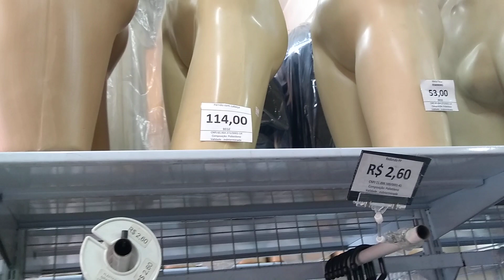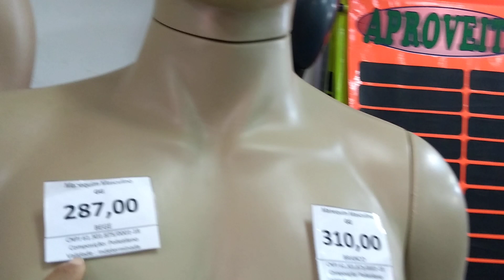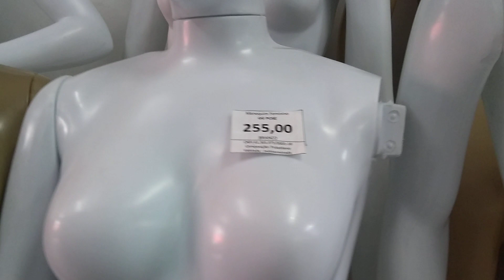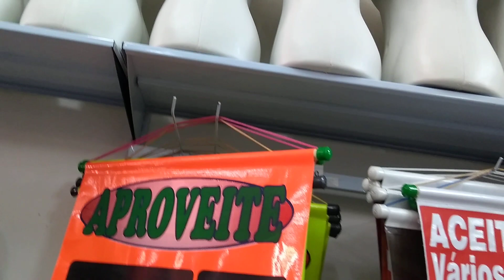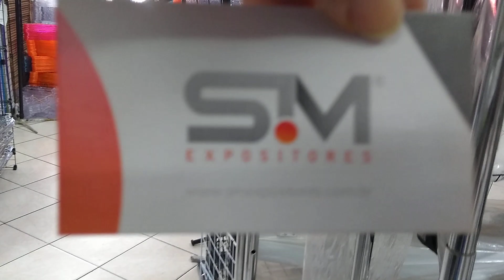MANEQUINS PARA LOJAS NO BRÁS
Deixa eu te contar como que eu avancei de  empregada doméstica a Dona & Proprietária do meu Próprio Negócio, já superei vários obstáculos e bloqueios. Cheguei em São Paulo vindo da Bahia com apenas 5 reais no bolso, já trabalhei de praticamente tudo na minha vida, e hoje ajudo mulheres a também Empreender bastando ter coragem e força de vontade. Eu tinha tudo pra dar errado, isso era o que todos diziam, que eu era sonhadora e que nas minhas condições, com as minhas dificuldade e seis filhos pequenos para criar sozinha era impossível alcançar meus objetivos, aconselharam a me conformar e parar de sonhar. E eu te garanto se eu consegui, você também consegue. E hoje em dia eu ouço das mesmas pessoas: "eu sempre soube que você ia conseguir (risos), pois você sempre foi muito esforçada e nunca se preocupou com as críticas das outras pessoas. Eu tenho 53 anos, sou Cristã, Mãe, Avó, Empreendedora, Terapeuta Comportamental, Coach, Analista e Mentora para Mulheres! Com a minha experiência de vida posso usar essas habilidades para ajudar outras mulheres a também descobrir o seu Propósito e Viver essa Transformação! Ao trabalhar com Desenvolvimento Humano já ajudei centenas de mulheres a expandir suas habilidades, e a conquistar seus sonhos, garantindo o aprimoramento da inteligência emocional, tão importante para as relações sociais e interpessoais do dia a dia!